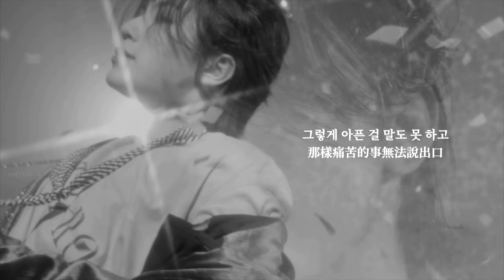SEVENTEEN vocal team (세븐틴 보컬팀) - Yawn (하품) 中韓歌詞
李知勳獨自寫的詞😭😭😭
一開始聽預告的時候光聽伴奏差點就哭了
謝謝李製作人總是送給我們這麼撫慰人心的歌💗

⚠️轉載請註明出處，勿二傳二改
⚠️影片為學習用途 無任何營利；音樂版權為所有者所有